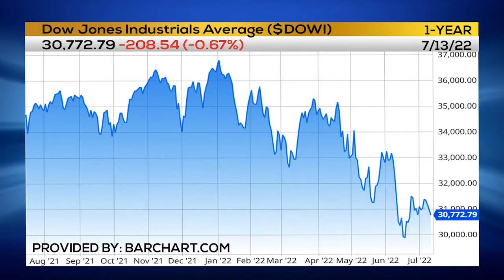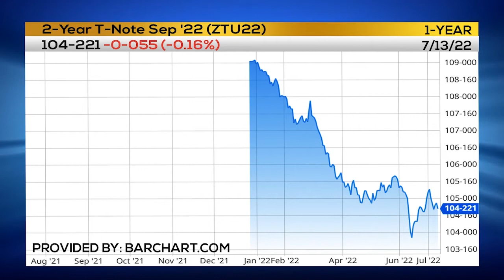Has Inflation Peaked At 9.1%?